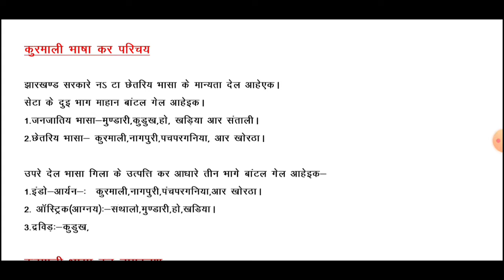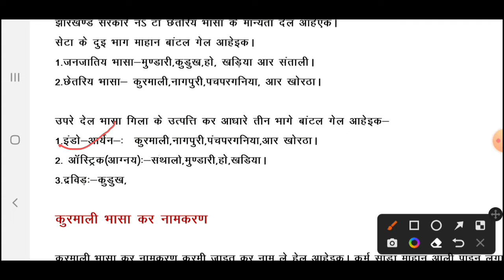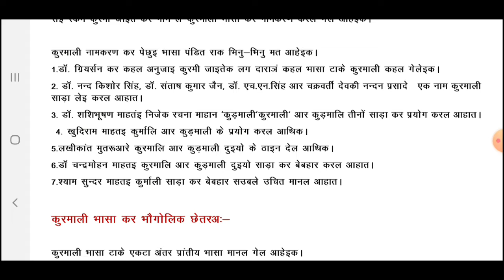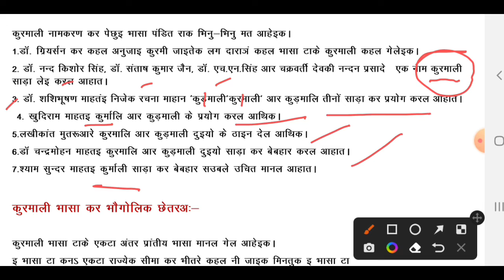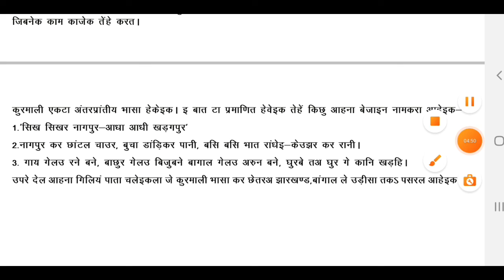#1 कुरमाली भासा कर परिचय kurmali language for all JSSC, JAC, AND JPSC EXAMS